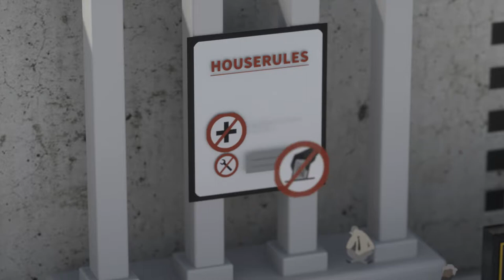Public Money? Public Code! (Português)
Porque é que software criado com dinheiro dos contribuintes não é Software Livre?

Queremos legislação que obrigue software financiado com dinheiro dos contribuintes, desenvolvido para o setor público, seja publicado com uma licença de Software Livre. Se se trata de dinheiro público, o código também deve ser público.

Código financiado pelo público deve permanecer disponível para o público! Assine agora